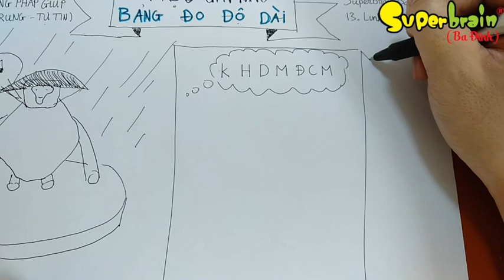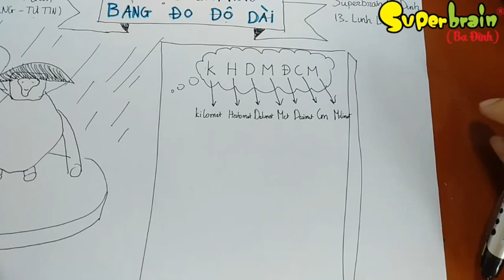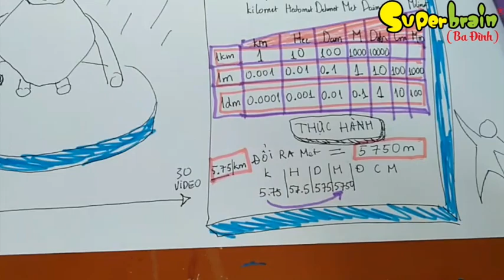[Mẹo toán học] Mẹo Ghi nhớ bảng đo độ dài - Kingkong Hát Dưới Mưa ĐCM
Chuỗi 30 Video mẹo toán học là món quà dành cho bố mẹ và các con học tiểu học.
Không chỉ là mẹo toán học, còn là các mẹo nhỏ nhỏ đan xen giúp cho các con phát triển tư duy.
Bạn mong muốn nội dung thế nào? Hãy comment đóng góp cho kênh nhé.
Superbrain ba đình - Giúp con tăng khả năng tập trung-ghi nhớ-phản xạ-tự tin
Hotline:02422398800